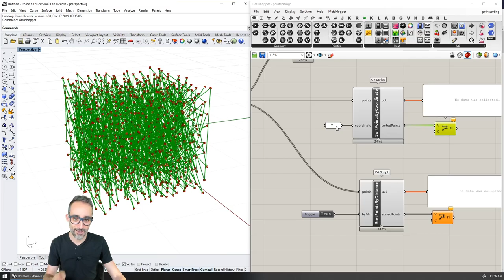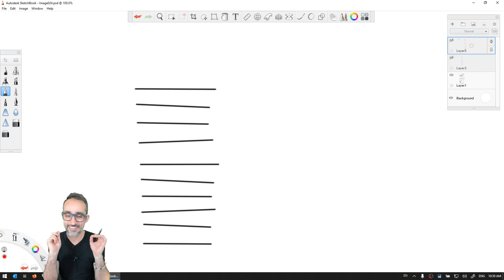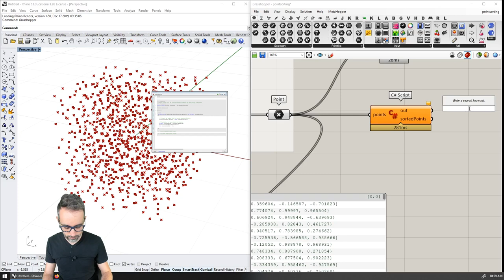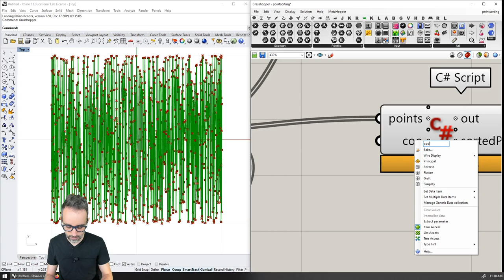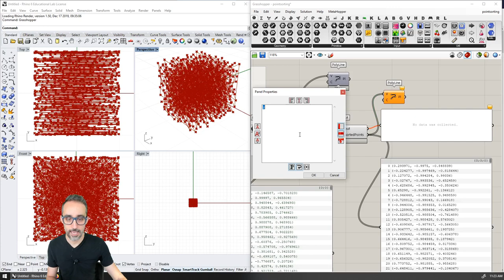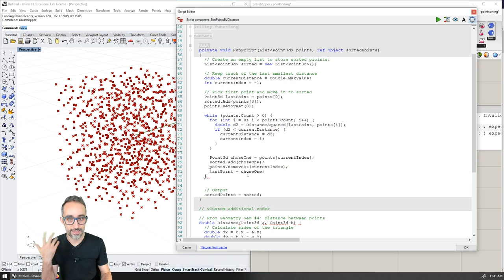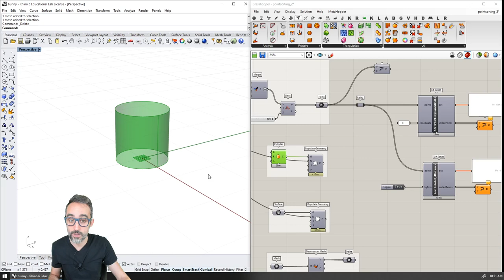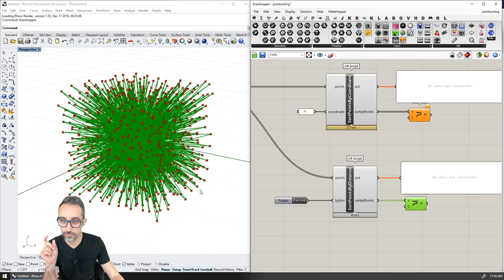Geometry Gem #6: Point Sorting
In this video, I describe several ways in which points can be sorted on a list: according to XYZ coordinates, or to their relative distances. We also show how these sortings can have interesting design effects. The algorithms are implemented in C# using Rhino and Grasshopper.